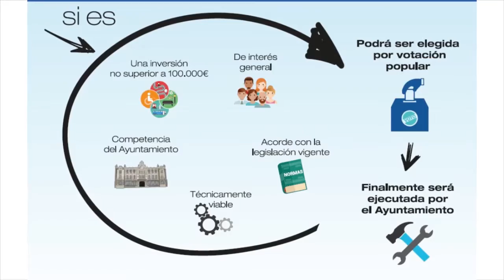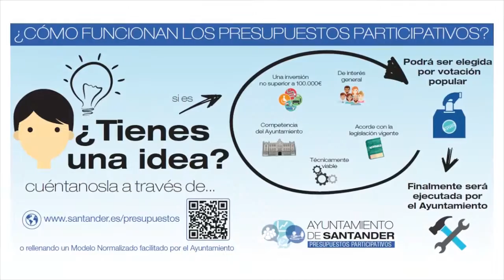Presupuestos participativos Santander 2017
Gracias a los presupuestos participativos, los propios santanderinos volverán a decidir este año a qué quieren que se destine un millón de euros, que se distribuirá entre los 4 distritos de Santander, por partes iguales de 250.000 €, con un coste máximo de 100.000 € por proyecto.